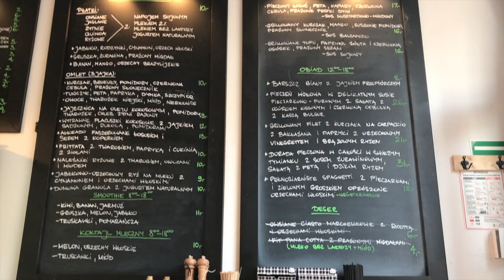CZARNE LODY Z JADALNYM POPIOŁEM | FOODVLOG #005